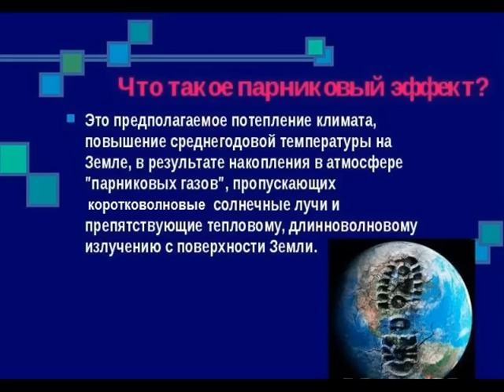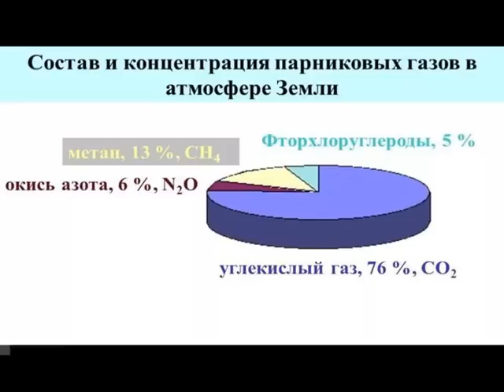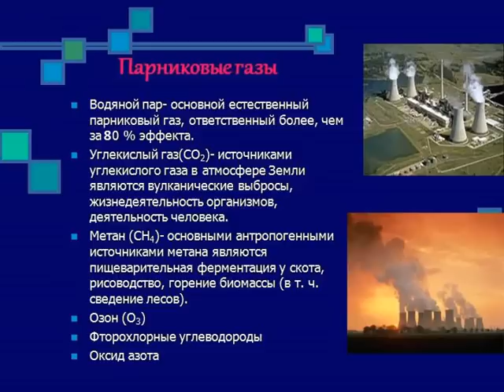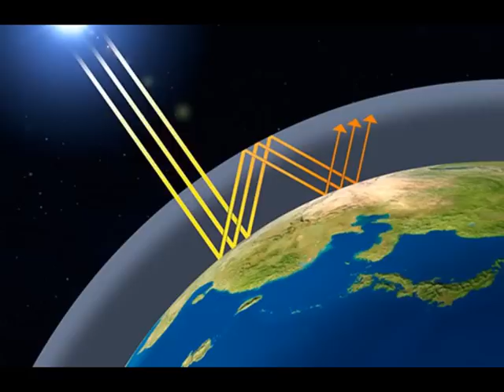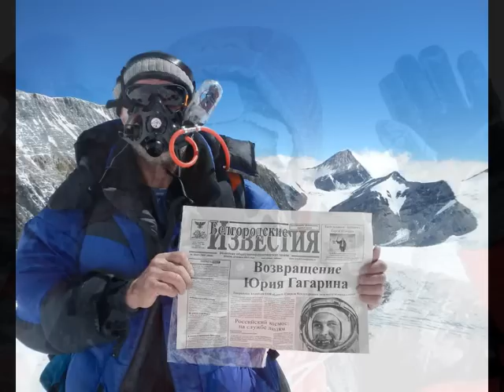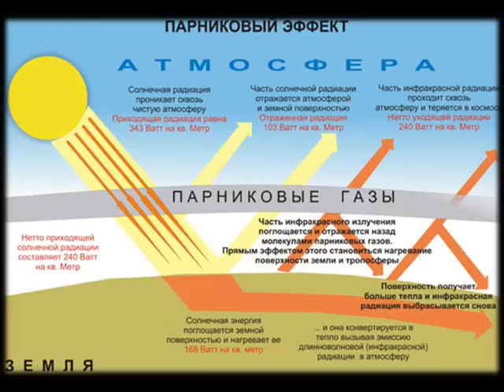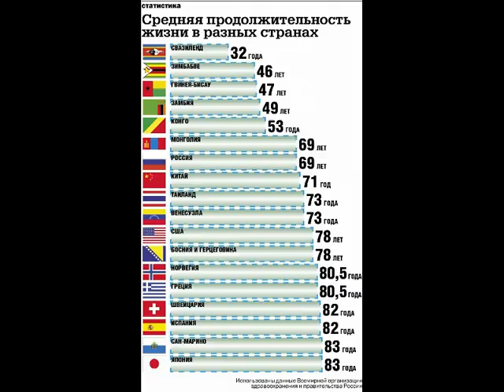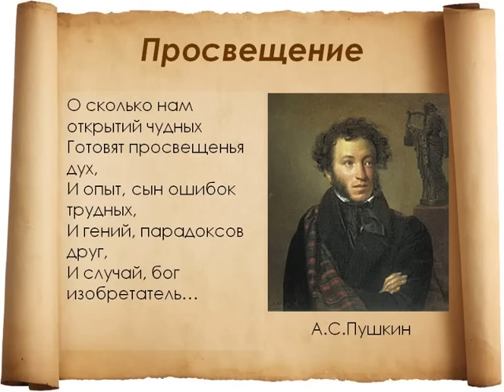Парниковый эффект. Это хорошо или плохо?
Все мы знаем, из средств массовой информации, что сейчас наблюдаются непонятные вещи с погодой, и якобы происходит глобальное потепление, а виной всему ставят парниковый эффект, и главное, в чём нас пытаются убедить, то, что парниковый эффект это плохо.
«Парниковые газы» действуют подобно покрывалу, и удерживают в атмосфере тепло планеты, как пришедшее со стороны Солнца и отражённое поверхностью Земли, так и тепло внутреннего происхождения, не позволяя планете остывать слишком быстро. Именно парниковый эффект создаёт условия, для развития и процветания жизни на Земле.